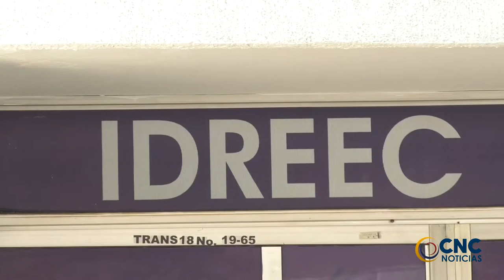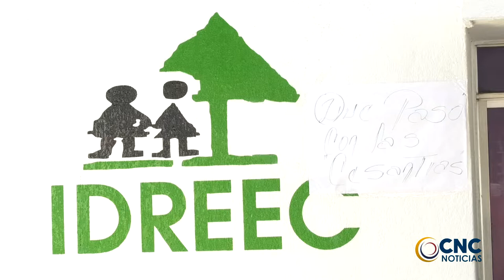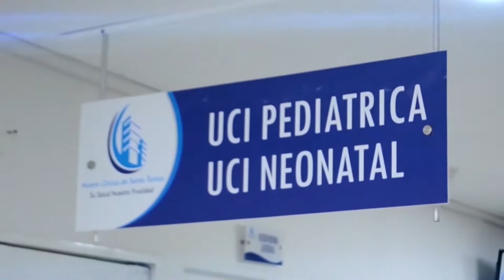EN DEFENSA DE LO PÚBLICO, VAMOS A REESTRUCTURAR PASIVOS DEL HOSPITAL, Y SALVAR EL IDREEC SIN LIQUIDA